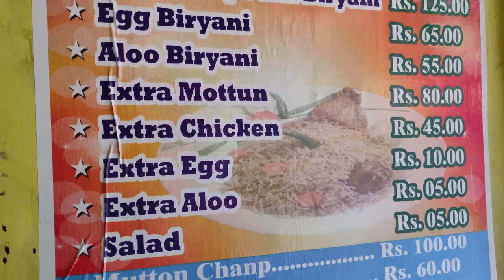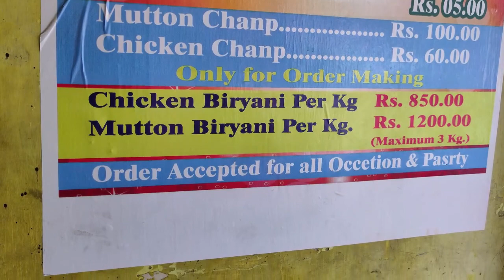Amar Elakar Biriyanir khoni | Ashna Biriyani | Dumdum | Nager Bazar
Niye elam notun video biriyani niye. sotti e anek din biriyanir video aseni channel e. sobai enjoy koro ei biriyanir khoni. like koro video ta r comment e tomader motamot janao.

Ei situation e baire kom jao, baire kom khao. safe thako. kono vabe influenced hoye kichu koro na. sobar aage nijer safety niye vabbe sobai please.

jaan hain toh jahaan hain.